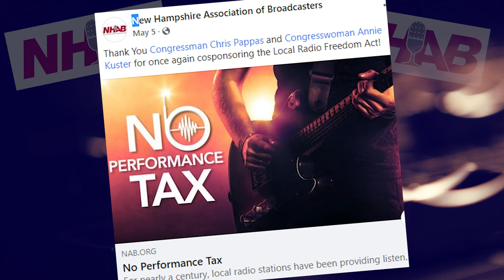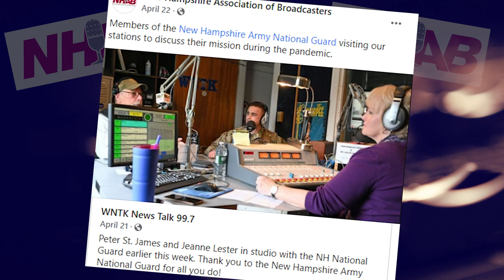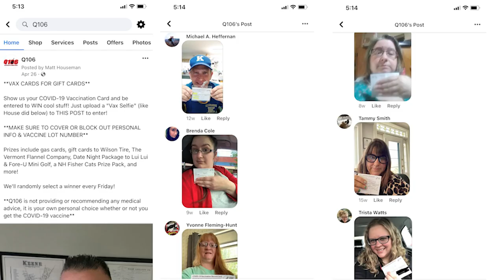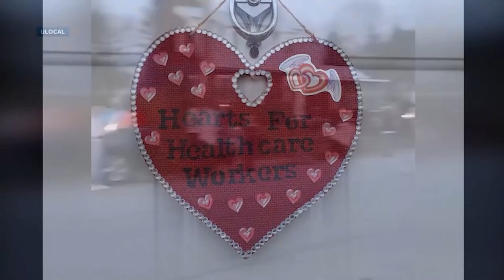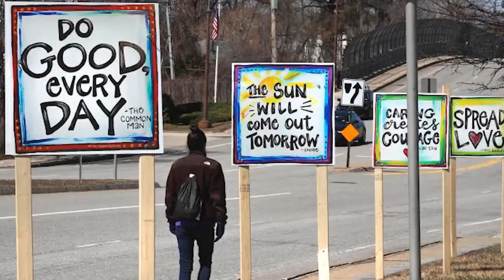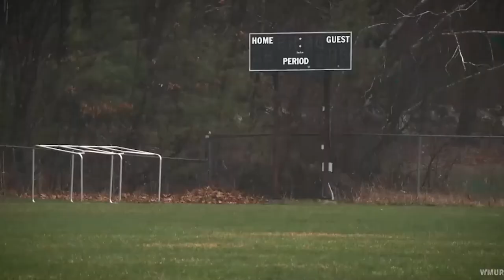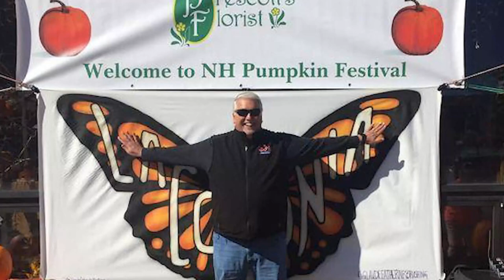2021 NHAB Granite Mike Awards and Annual Meeting